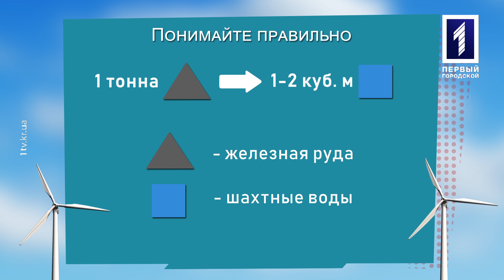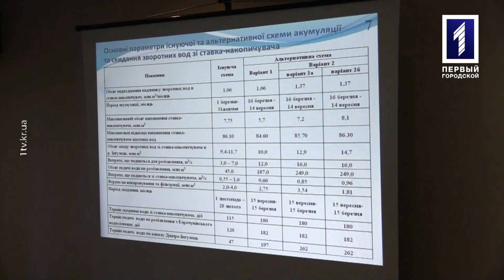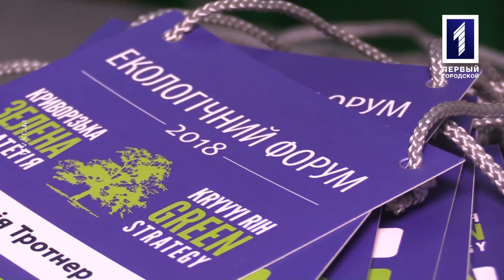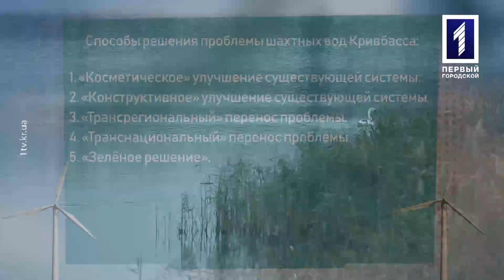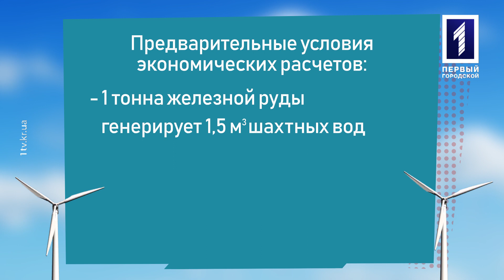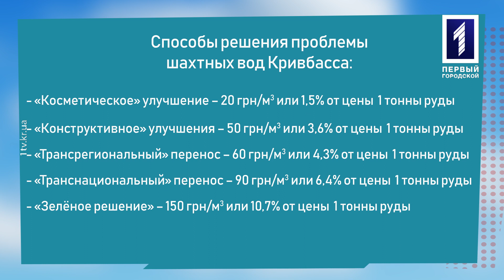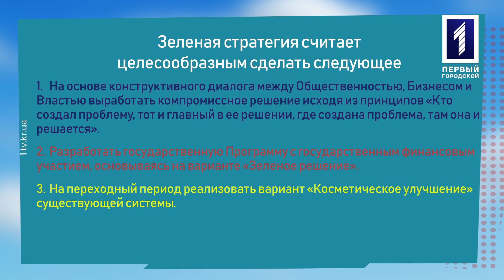Зелёная стратегия: Шахтные воды. Решение должно быть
Всем известно, что вода это основа жизни. Но бывают и исключительные ситуации. Например, в Кривбассе, одновременно с железной рудой на поверхность поднимается десятки миллионов кубических метров природных вод, которые, способны убить всё живое. В новом выпуске программы «Зелёная стратегия» смотрите о шахтных водах.